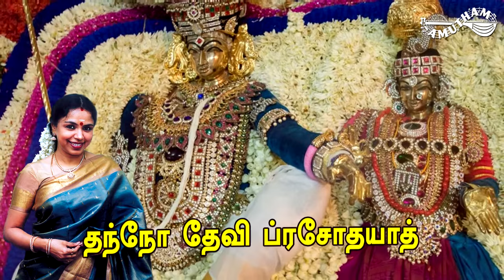ஸ்ரீ கர்பரக்ஷாம்பிகை காயத்ரி|Sri Garbarakshambikai Gayathri|Sudha Ragunathan | Sri Garbarakshambigai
Sri Garbarakshambikai Gayathri | Vocal : Padmashree Smt. Sudha Ragunathan | Music : Veeramani Kannan | Amutham Music

ஸ்ரீ கர்பரக்ஷாம்பிகை காயத்ரி | குரலிசை : பத்மஸ்ரீ ஸ்ரீமதி. சுதா ரகுநாதன் | இசை : வீரமணி கண்ணன் | அமுதம் மியூசிக்

பாடல்வரிகள் :

ஓம் கர்பரக்ஷாம்பிகாயை ச வித்மஹே
மங்கள தேவதாயை ச தீமஹி
தந்நோ தேவி ப்ரசோதயாத்